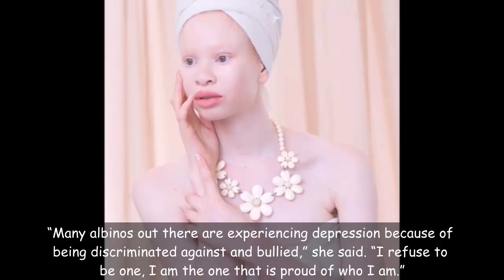Internet trolls bullied albino girl as a ‘ghost’—but this aspiring model refused to give up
This albino girl from Durban in South Africa was a victim of cyberbullying. People criticized her looks, but this didn’t stop her from rising above it and then becoming a model. Not only did she not give up her dreams, she also became stronger and more confident in the end.